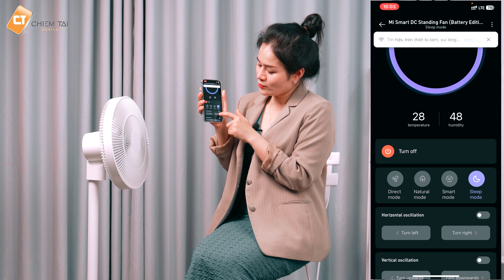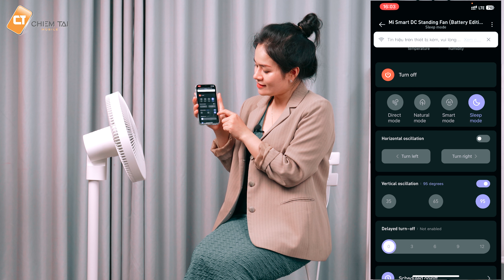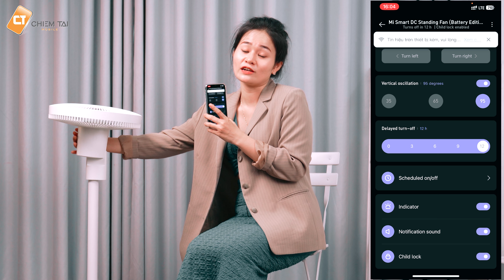Quạt đối lưu tuần hoàn không khí có pin DC Inverter Xiaomi Mijia BPLDS05DM